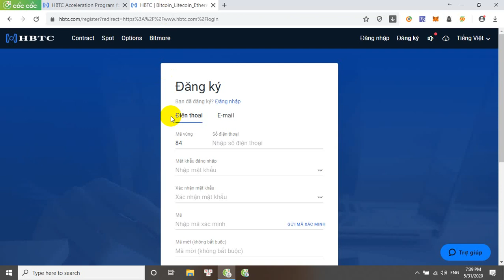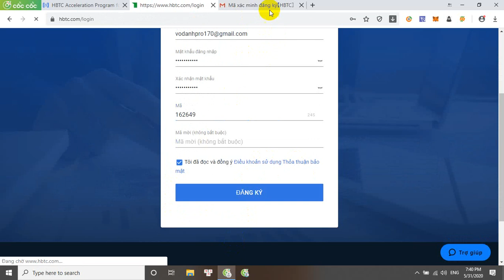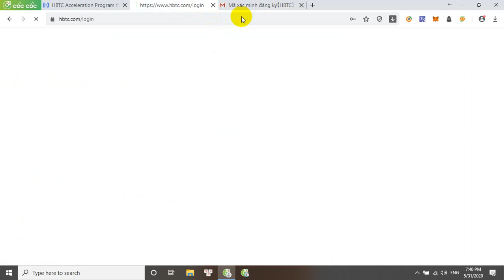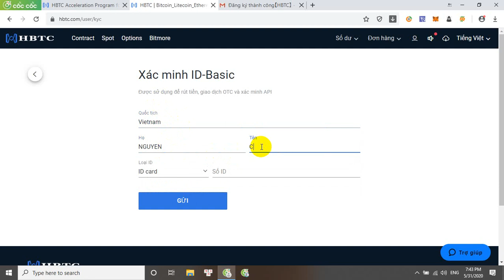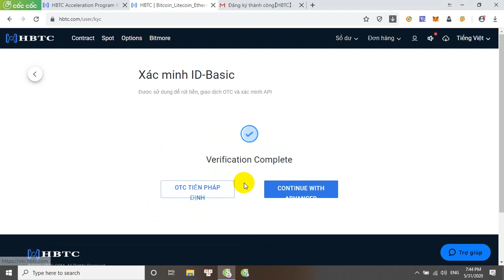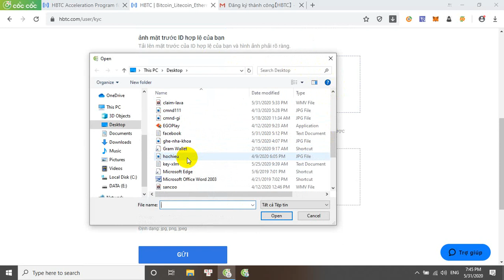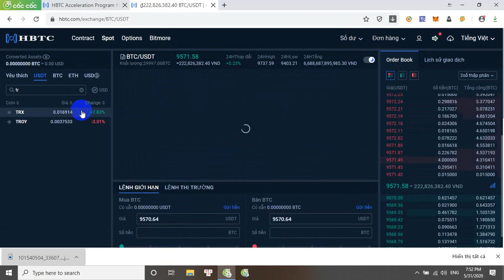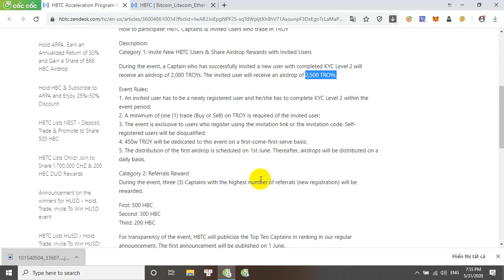Airdrop Nhận 2000 TROY Tokens Sàn HBTC Miễn Phí 10 USD